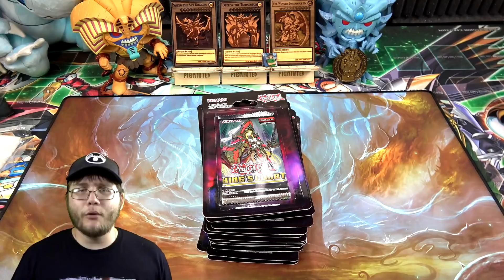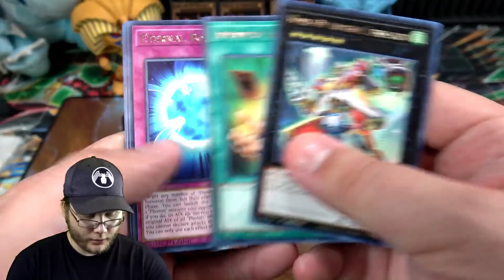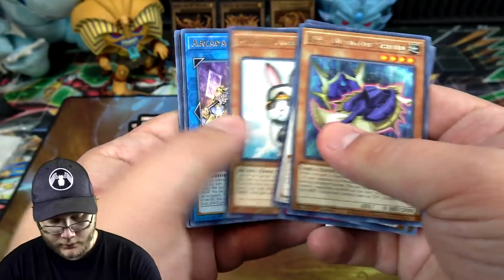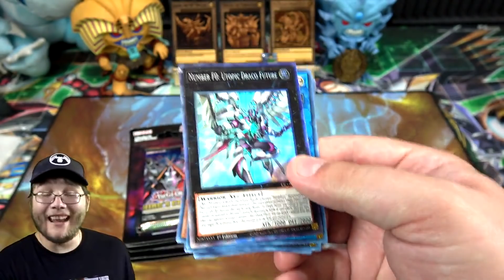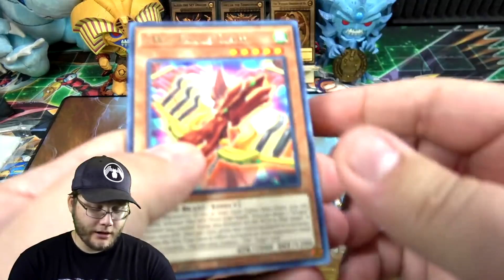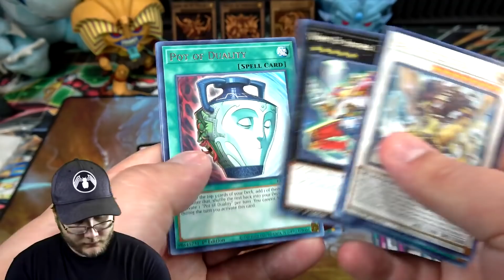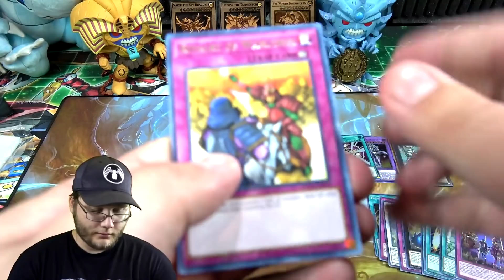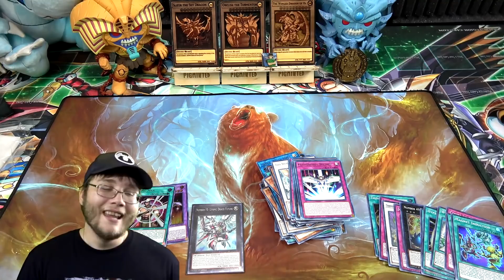Opening Yu-Gi-Oh! King's Court Booster Packs EPIC LUCK!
Yugioh Lego Idea-

My code is CyberKnight
• Special Updates